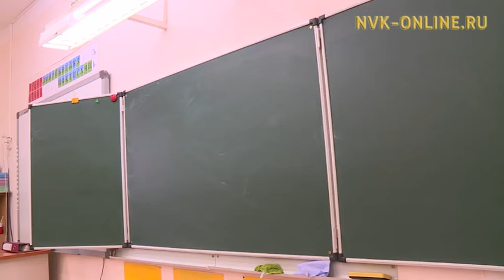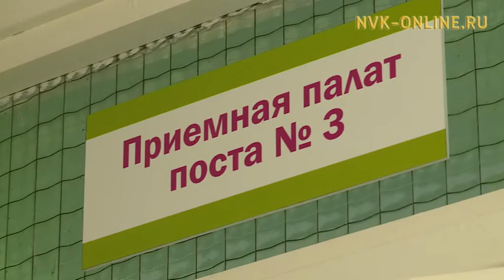В Якутске объявлен карантин